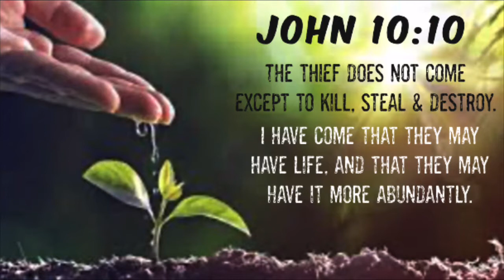What Are We Up To / ABUNDANT ACRES / Reset And Reinvent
For years we enjoyed gardening, raising chickens, gathering eggs, raising pigs and enjoying our land. We got overwhelmed and ended it all. Since then we’ve thought things through and have decided to reinvent our little “homestead” if you will.

This time we plan to Do Things Different. We’ve started by naming our small farm Abundant Acres. What we don’t know we plan to learn and share our experiences...wins AND fails.

Take the journey with us a see some of our favorite parts of the journey.

Facebook. Abundant Acres
Pinterest. Abundant Acres Homestead

Snail Mail. Abundant Acres
                     Hope, IN 47246